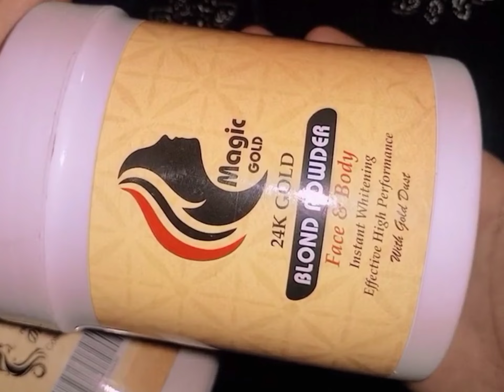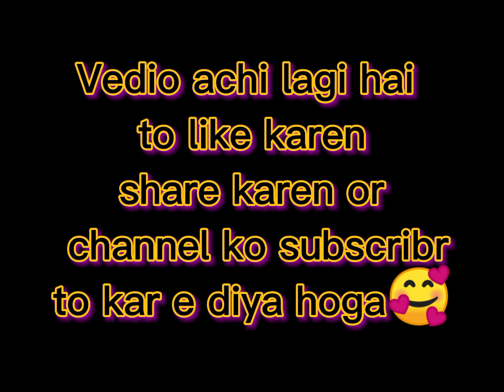Instant Whitening Skin Polish|24k Gold polish|Best skin polish in parlour@lifewithsamii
How To Bleach Your Face | How To Skin Polish Your Face |
24k gold polish
magic skin polish
best skin ploish products in pakistan
best skin ploisher in pakistan
best gold skin polish
best results skin polish
best skin ploish at home
best skin ploish and exfoliator
best skin ploish with live results
Tips , Tricks, Guide & Precautions by samii
how to skin polish mixture|💯 best skin ploish like Parlour|Top 5 skin polish for whitening skin
24k gold skin whitening polish live results|Magic gold skin polish best whitening results|Whitening tips|How to use skin polish at home|good or bad skin polish|Good or bad|tiktok Viral skin polish|